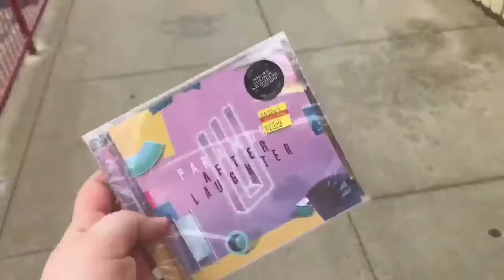VLOG 4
Rochester Public Market, Glen Edith and Record Archive with Sarah.